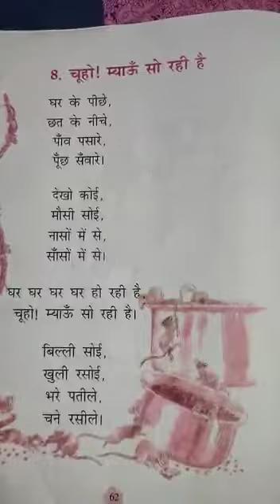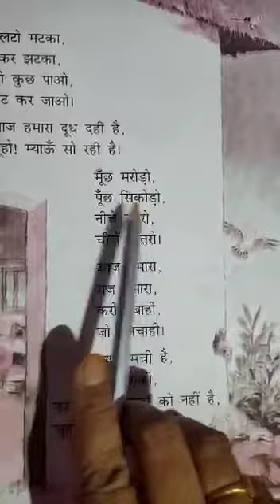कक्षा -एक, विषय- हिंदी ,पाठ -आठ ,"चूहों !म्याऊंँ सो रही है", द्वारा- प्रीति कुमारी.